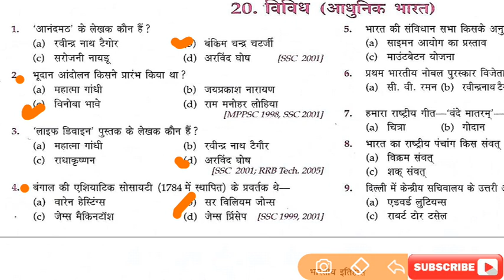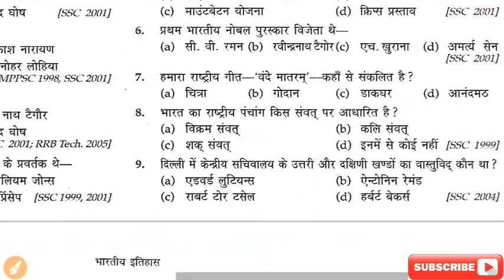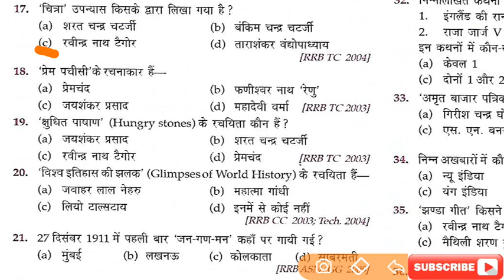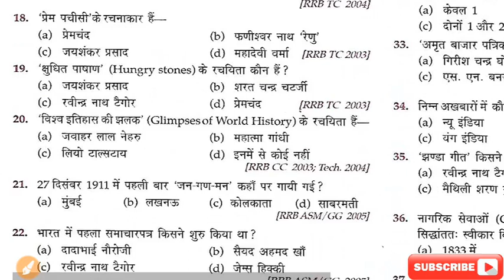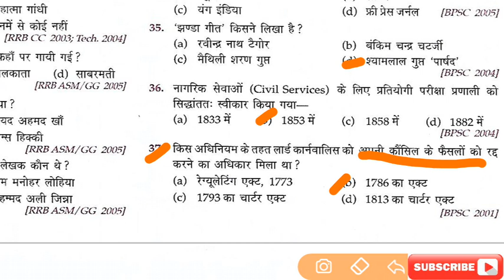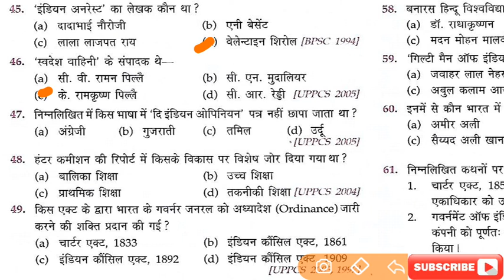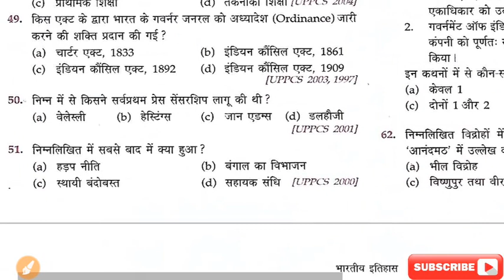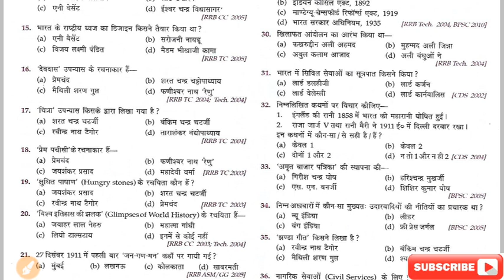LUCENT'S OBJECTIVE MODERN HISTORY #13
G.S. BY SHIVAM TIWARI